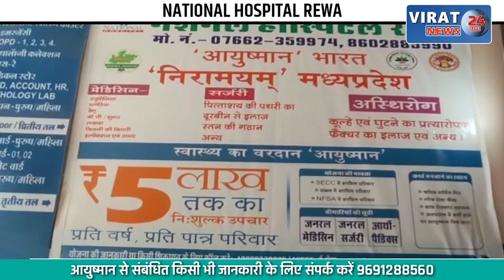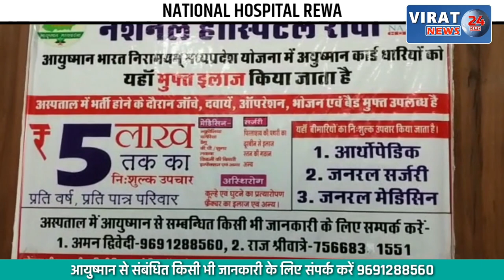🔻रीवा- मुख्य कार्यपालन अधिकारी को 13000 हजार की रिश्वत लेते लोकायुक्त पुलिस ने किया गिरफ्तार !